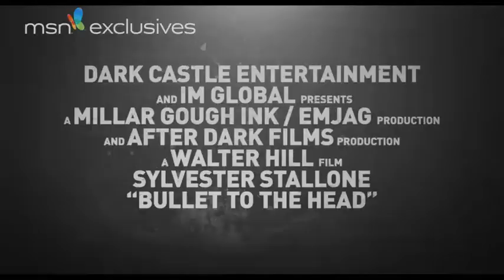Bullet to the Head - Official International Trailer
This is the official international trailer for Bullet to the Head. Starring the legendary Sylvester Stallone.